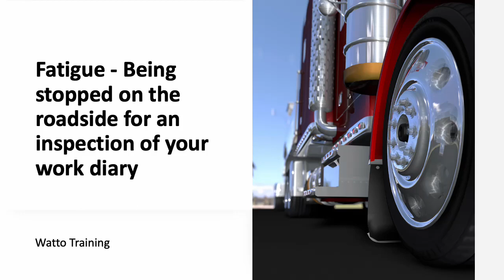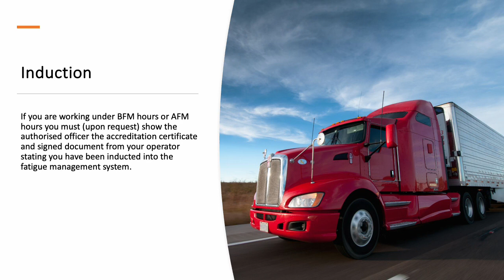Fatigue - Being stopped on the roadside for an inspection of your work diary